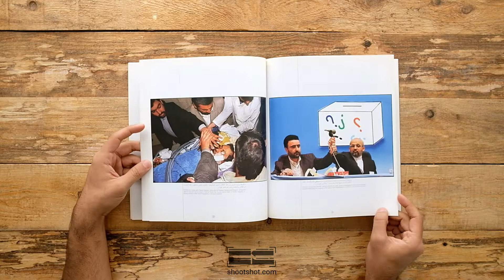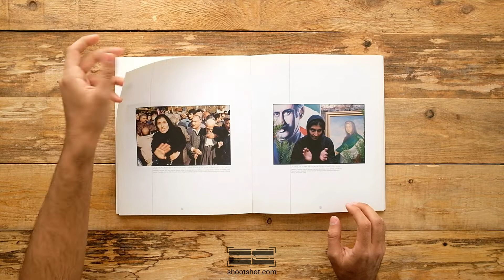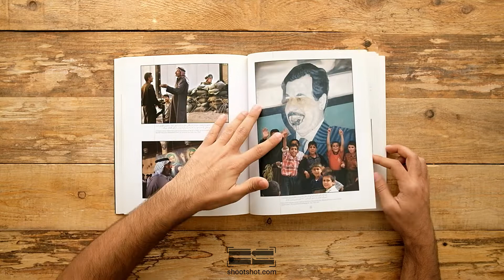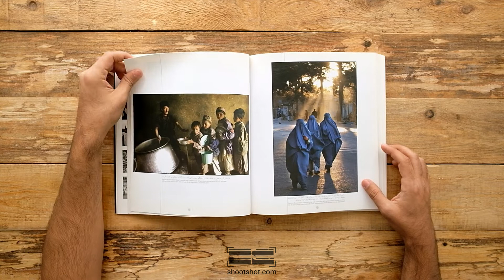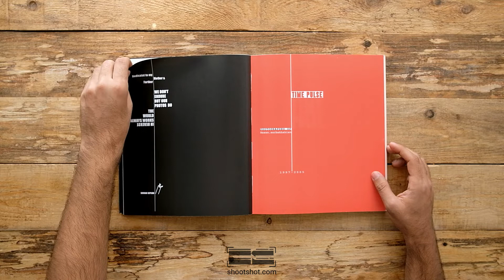کتاب عکس نبض زمان | عکس های حسن سربخشیان | PhotoBook Time Pulse | Hassan Sarbakhshian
Hassan Sarbakhshian: "Not long ago i wished h had lived a hundered years age so i could document the era with my photographs, but now that this volume is ready for publication, my conclusion is that i was born in amazing age and i am most satisfied to have recorded some of the contemporary events."

کتاب نبض زمان دربرگیرنده عکس های خبری حسن سربخشیان است که در سال های ۱۳۷۶ تا ۱۳۸۴ عکاسی و در سال ۱۳۸۴ منتشر شده است.
۳۵ صفحه آغازین کتاب به متونی از افراد سرشناس اختصاص پیدا کرده که فهرست آن بدین شرح است:
سرآغاز عکاسی خبری در ایران (سیدفرید قاسمی)
تصوير، واژه، جمله (دکتر یونس شکرخواه )
آینه ای در راه رسیدن به حقیقت (کامران جبرئیلی)
سند دورانی شگفت انگیز (جيم ميور)
آنسوی تیترها (دکترشهیدالاعلم )
آشنایی با یک فتوژورنالیست (رعنا جوادی)
یک واگن حرف رو ریل عکاسی (گفتگوی دکتر یونس شکرخواه و بهمن جلالی با حسن سربخشیان)
عکس های سربخشیان به ۵ دسته حج، افغانستان، ایران، عراق و آتن تقسیم شده اند.
تمامی عکس ها دارای زیرنویس به دو زبان فارسی و انگلیسی هستند و تعداد آنها به ۱۲۶ قطعه می رسد.
کتاب در قطع رحلی با جلد شمیز و در ۱۶۰ صفحه منتشر شده است.

از زحمات بی‌دریغ امیرپارسا بنی‌عامریان، در شکل‌گیری این ویدئو، بسیار سپاسگزاریم.